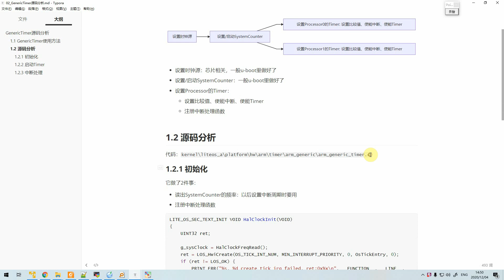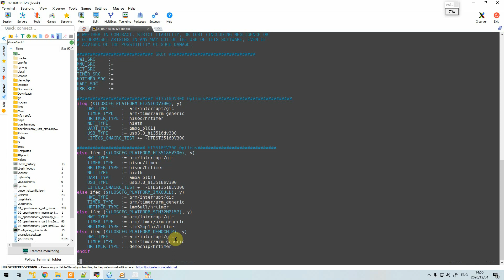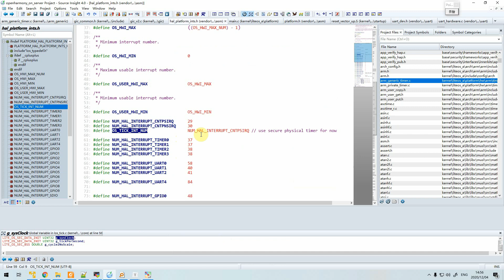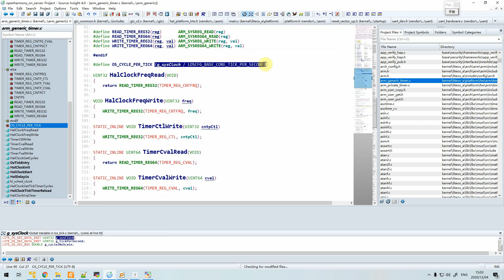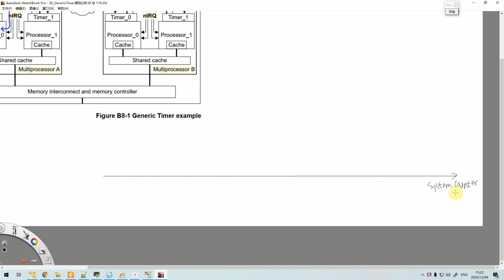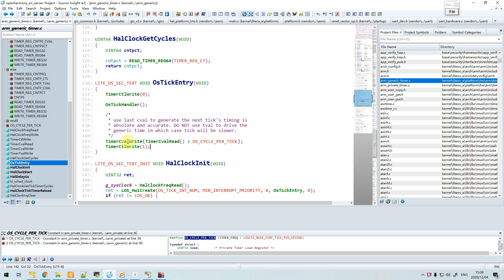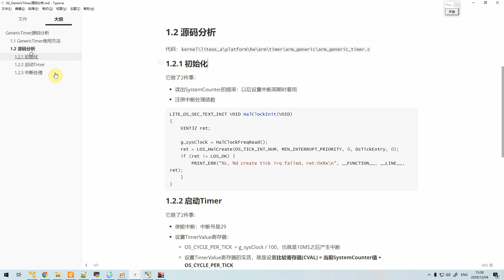8 2 GenericTimer源码分析（不含片头）